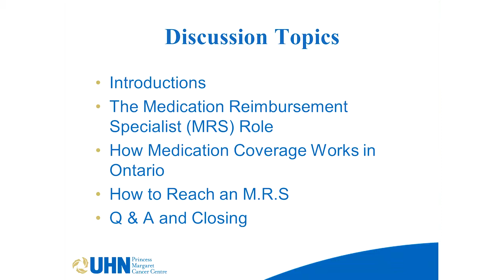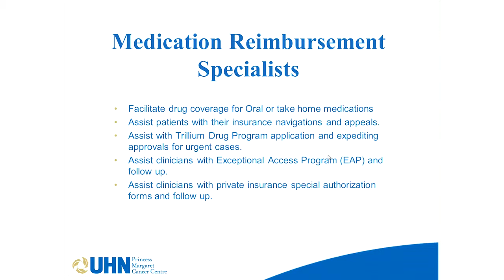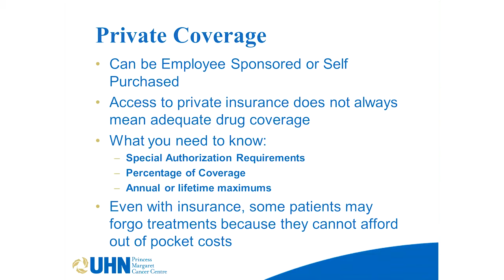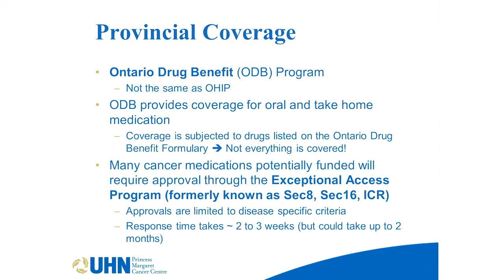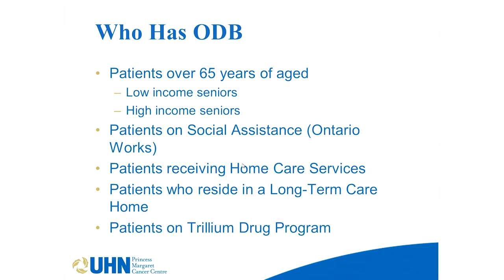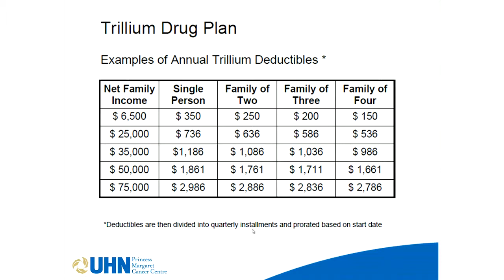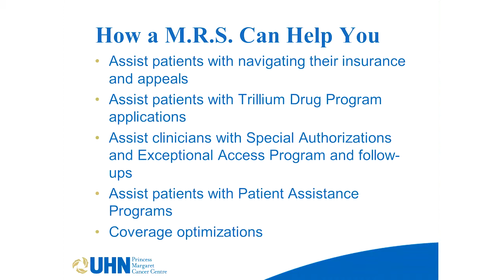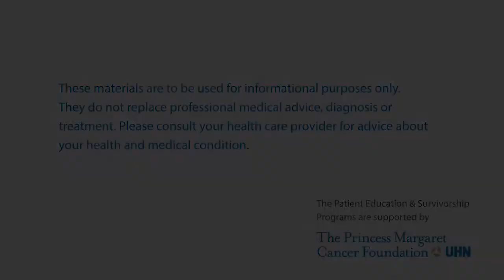Drug Coverage 101 | Presented by Yvonne Ta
Feed your mind and your body as you listen to Princess Margaret's physicians and researchers speak on a variety of cancer topics.

Yvonne Ta, Medication Reimbursement Specialist at the Princess Margaret Cancer Centre offers information about drug coverage in Ontario and how it works, what you need to know about drug coverage from your private insurance, and how to move your drug plan ahead to avoid delaying treatment.
Learn more about these and other drug coverage by watching Yvonne Ta’s full talk

Yvonne explained that roughly 50% of newer cancer drugs are taken at home. OHIP does not pay for drugs taken outside of the hospital. However, there are drug coverage programs that may help you pay for your cancer drugs.
You can get drug coverage through:
• Private insurance (through your workplace or you can buy insurance yourself)
• Provincial insurance (provided by the province of Ontario)

Provincial Coverage
Two drug coverage programs Yvonne talked about were the Ontario Drug Benefit Program and the Trillium Drug Program.

Ontario Drug Benefit Program
The Ontario Drug Benefit (ODB) Program covers the cost of oral and injectable drugs that are taken at home. But for the drug to be covered, it must be on a list of approved drugs called the ODB Formulary. To use the program, you need to be one or more of the following:
• 65 years or older
• Part of the Ontario Works (OW) Program or Ontario Disability Support Program (ODSP)
• Getting home care (nursing support at home). Not all people getting home care can use the ODB Program, a nurse case manager will review your case and decide. The ODB is also a short-term answer because once you stop getting home care, you will no longer be able to use the ODB Program.

Trillium Drug Program
The Trillium Drug Program can help people who:
• Do not have enough drug coverage to afford their medicine
• Cannot use the ODB Program

Medical Reimbursement Specialists can also help Princess Margaret patients:
• Find and apply for coverage, including ones for unfunded drugs
• Fill out insurance forms
• Review your private insurance to see what kind of coverage you have